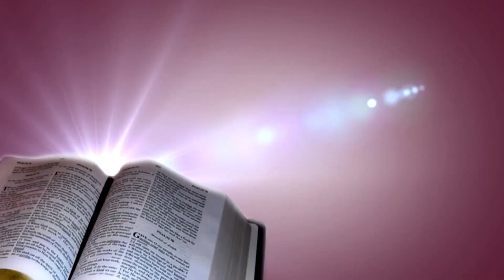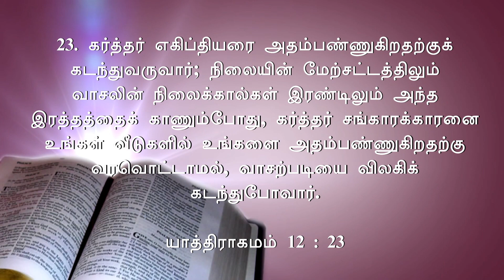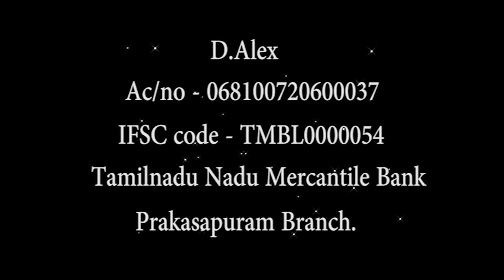உன்னோடு போராடினதை தேடியும் காண மாட்டாய் | Apostle D. Alex | Apostolic Move